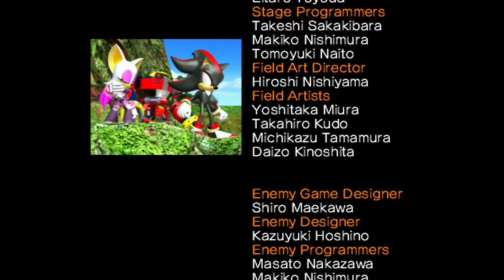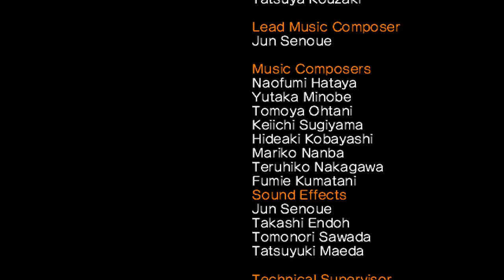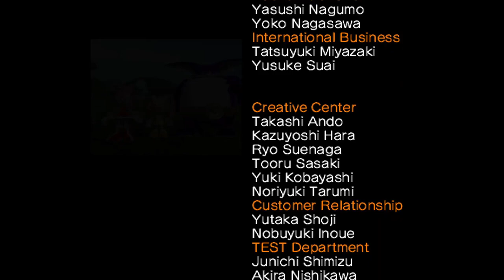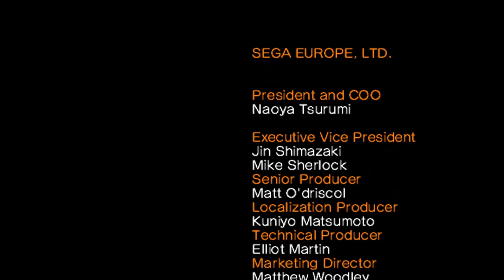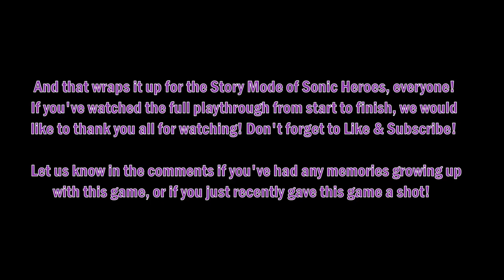Sonic Heroes (HD Widescreen): Final Story Mode Route (No Commentary)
We're finally here at the grand finale of Sonic Heroes' Story Mode. With all stories finished and all 7 Chaos Emeralds gathered, it is time for all 12 heroes to take on the real mastermind behind it all: Metal Sonic (or Neo Metal Sonic, as that's the name of the new form he takes in this game). Throughout each of the teams' story routes, he has briefly appeared in the CGI cutscenes, where he's been collecting data on everyone. Life form data from Sonic, Ultimate Life Form data from Shadow, and Chaos data from Chocola Chao and Froggy. And after transforming into a complete monstrosity, all 4 teams will have to work together in order to take down Metal Sonic once and for all.

We would like to thank you all for watching this Longplay, and stay tuned, as there will be more in the future, in case of if we didn't get the chance to meet up to continue our main Let's Plays. And let us know in the comments if we should continue this longplay with earning all the A-Ranks in every mission or of we should save it for a future Let's Play of this game.

Time Stamps:
0:00 - Intro
0:55 - Final Story Introduction
4:05 - Boss: Metal Madness
8:23 - Final Boss: Metal Overlord
13:19 - True Ending/Credits
17:53 - Final Message/End Card